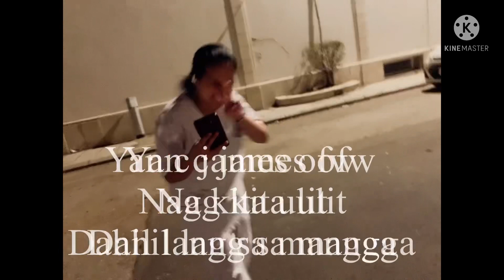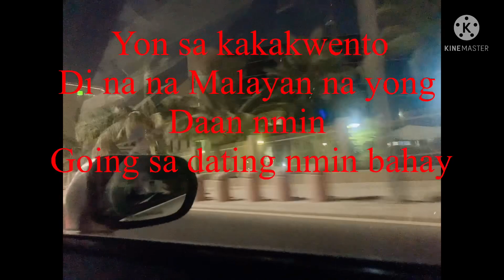Pano mabuhay bilang isang OFW@rasmiyavlog4385